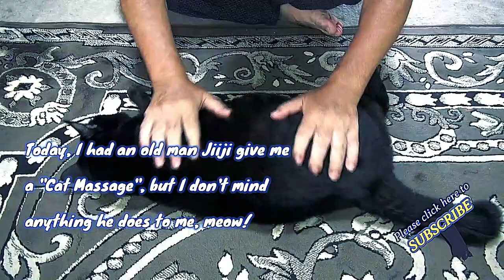黒猫チコちゃん を#猫揉み したよ この動画は無料の素材で創られています(愛猫以外) This video is made entirely from free materials